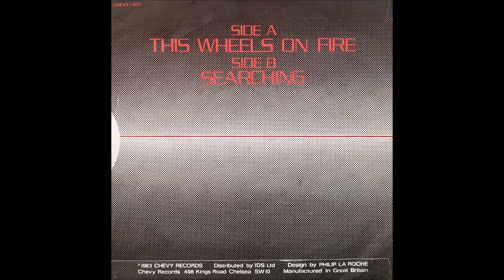Sport - This Wheels On Fire (1983)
Recorded, cleaned and enhanced from 7" vinyl.  Sleeve images photographed and enhanced by Phaota 2021.